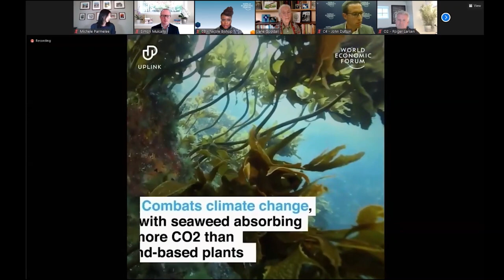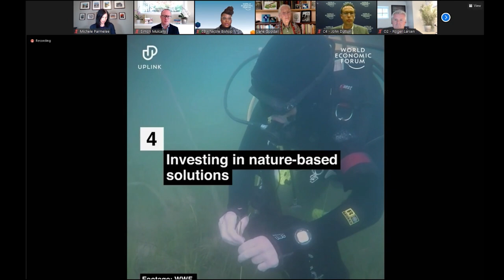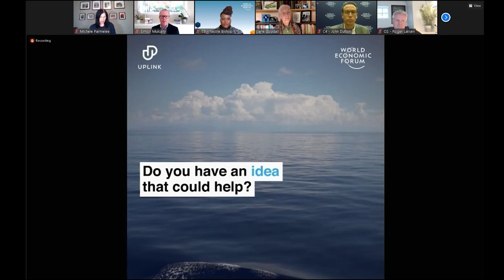UpLink: Scaling Local Innovation for Sustainable Development | Sustainable Development Summit 2020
What are the most promising grassroots innovations that have the potential to accelerate global progress on the Sustainable Development Goals?

Discover and debate how to scale up:
1. Medical advancements to fight COVID
2. Solutions to safeguard life on land
3. Action to protect life below water

This session supports the ongoing work of the World Economic Forum's UpLink community

Speakers: Jane Goodall, Dominic Kailash Nath Waughray, Klaus Schwab, Ece Bal, Angeline Chen, Wajiha Khalid, Ismael Essome Ebone, Okka Phyo Maung, Roger Larsen, Olivier Michel, Karen Scofield Seal, Sheikh Ahsan Tariq, Inés Yábar, Khailee Ng, Michele Parmelee, Simon Mulcahy, Beau Milliken, Sarah Downes, Hannes Klöpper, Alexei Levene, Neha Verma, Caitlin Dolkart, Nicole Bishop, Luis Santiago, Edem Adzogenu, Eren Bali, Ana Monteverde, Markus Kling, Jean Kyula, Jordan Masys, Arup Roy-Burman, Georgie Benardete, David 'Ezra' Jay, Samar Sikka, Lisa Walker, Andrew Mahar, John Ward-Zinski, Diego Saez-Gil, Susan Graham, Sara Czarniecki, Elise van Middelem, John Leary, Aaron Gillett, Arianna Huff, Sarah Scott, Thomas Canguilhem, Charles Bavington, Declan Mc Adams, Pascal Fröhlicher, Catarina Schwab, Tomaz Levak, François Bonnici, Arnaud Bernaert, Susanne Andreae, Rob Kaplan, Sophie Wood